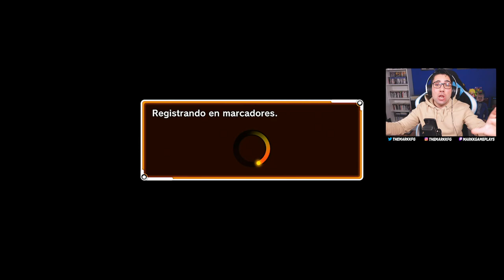REGRESO en 2022 a DRAGON BALL XENOVERSE 1